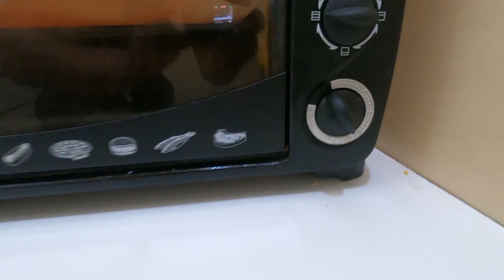Pasta alla dilla Tu! Cucina con Bob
Ricette di cucina inventate